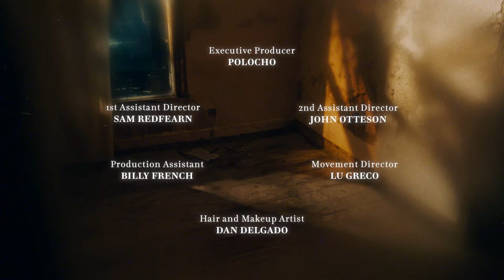Bleach Lab - Counting Empties [Official Video]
Counting Empties | Out Now.

Lyrics:
I’ll keep counting empties
Until you love me
Eventually we’re meant to be
A side of you I’ll never see

I’ll give you a week or three
To be in the state you need to be
To love me and all that means
Let me lend you happiness
The side of you I miss

I was sad before I was lonely
You’re just saying words, you don’t know me
Before you even knew me

Hide emotions deep beneath the ground
The floorboards creak, I hear a sobbing sound
You kept me up so late
The touch of your hands made my skin vibrate

There’s emptiness inside of me

The emptiness inside of me

I’ll keep counting empties until you love me

Credits:
Directed by Edward Heredia
Produced by Kate Shelley

Production Company: Say Goodnight Films
Executive Producer: Polocho

Starring
Jenna Kyle
Lee Jay Hoy

1st Assistant Director: Sam Redfearn
2nd Assistant Director: John Otteson
Production Assistant: Billy French

Cinematography by Matt Gillan
Steadicam Operator: Lee Brown
1st Assistant Camera: Sam Hotson
2nd Assistant Camera: Teddy Udsholt-Clayton
Camera Trainee: Valentina Gonzalez

Production Design by Set Sisters
Art Director: Roxy Wood
Art Assistant: Katie Carroll

Gaffer: Daniel Temple
Electrician: Maxence Ewers

Movement Director: Lu Greco
Hair & Makeup Artist: Dan Delgado

Edited by Dan Hearn
Post House: CutCo
Colourist: Sara Buxton
Colour House: Goldcrest Films

Special thank you to Focus24 & Maverick Projects